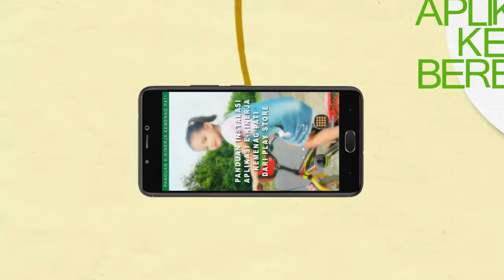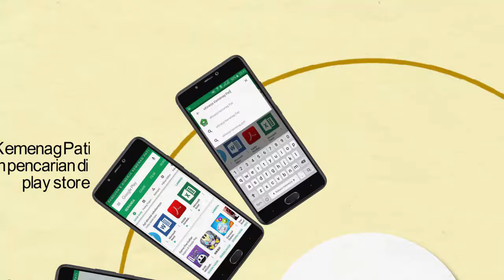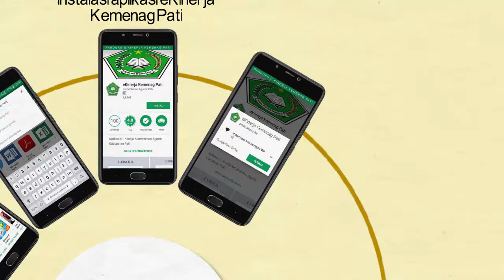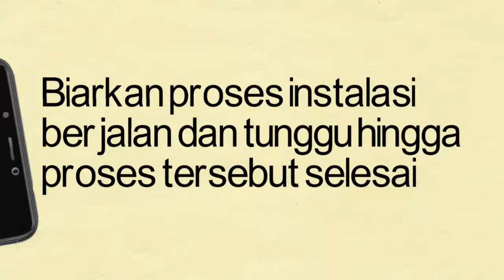Panduan Instal Aplikasi E-Kinerja Kemenag Pati Berbasis Android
Video ini merupakan Panduan Instal Aplikasi E-Kinerja Kemenag Pati Berbasis Android, dimana aplikasi ini digunakan sebagai media laporan harian kinerja ASN pada lingkungan Kemenag Kab. Pati